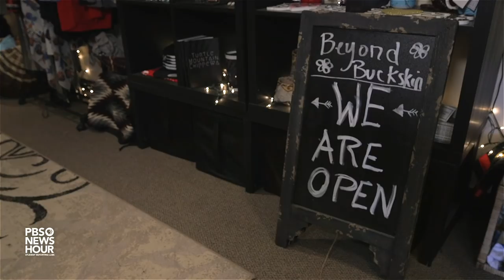Turtle Mountain Youth Council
Produced by Victor Fernandez and Madeleine Ehrlich for Student Reporting Labs with student producer and correspondent Colten Birkland.

Young Chippewa in the North Dakota town of Belcourt have formed a Youth Council with tribal voting rights dedicated to creating events and spaces for children and fighting back against drug use and suicide.